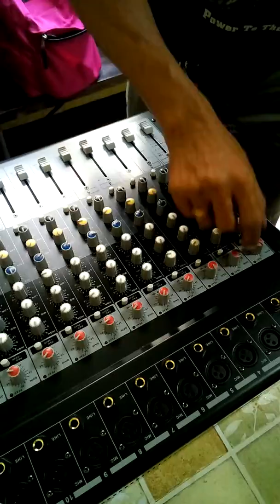Mixer from Raon